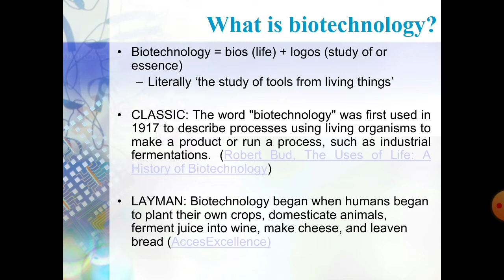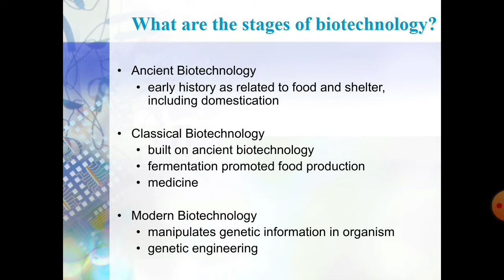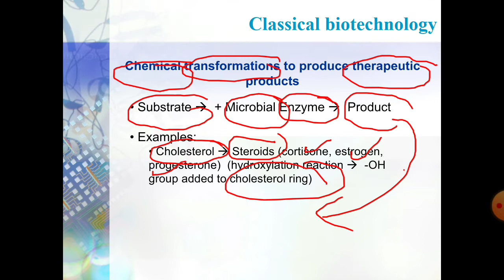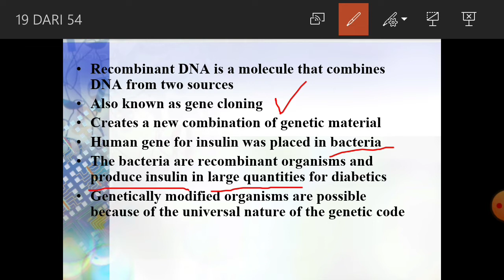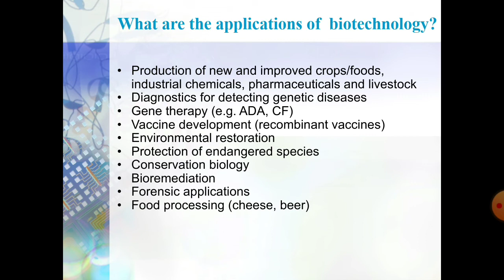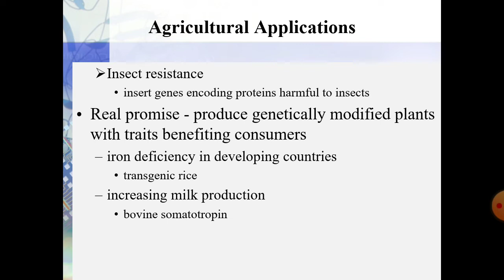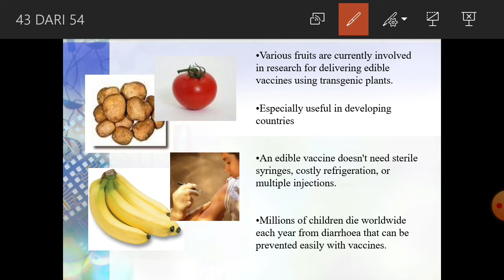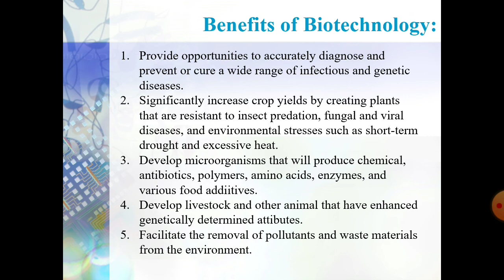Lecturer Session: Bioteknologi dan Aplikasi Teknologi DNA Rekombinan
Topik ini membahas terkait aplikasi bioteknologi dan Teknologi DNA Rekombinan di berbagai bidang.